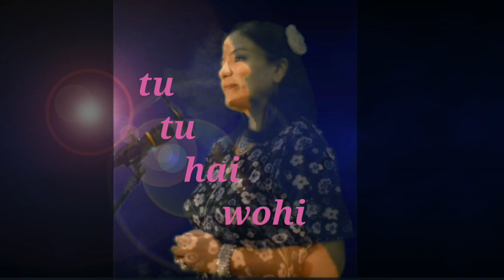Prasheeja - tu tu hai wahi ( cover ) ft. Sanal George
Tu tu hai wahi famous song from the movie YEH VAADA RAHA
Starring Rishi Kapoor,  poonam dhillon
Music director R. D. Burman
Lyricsist Gulshan Bawra
Originally sung by Kishore Kumar Asha Bhonsle

This is the cover version of the same sung by prasheeja rakesh
Programmed and guitars played by sanal george

Sanal guitar